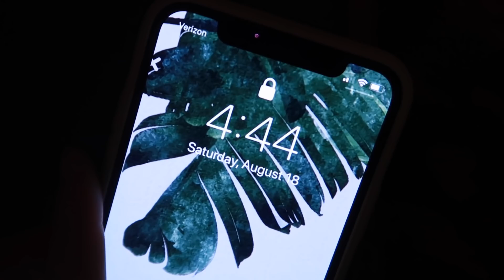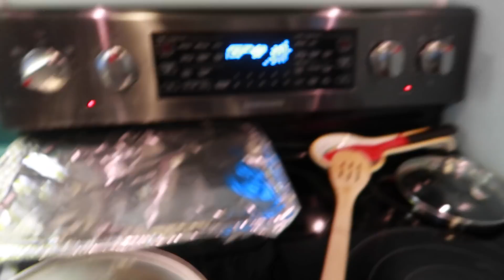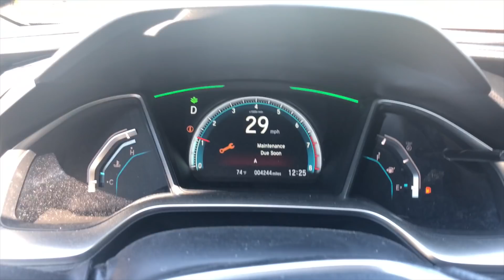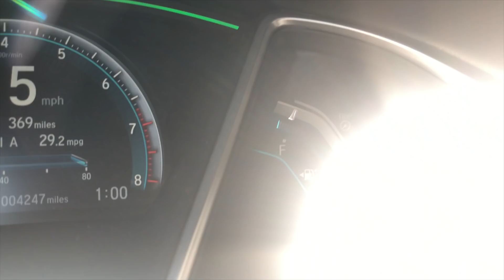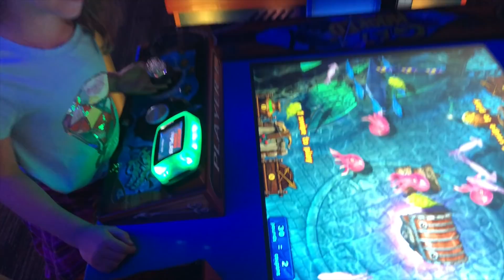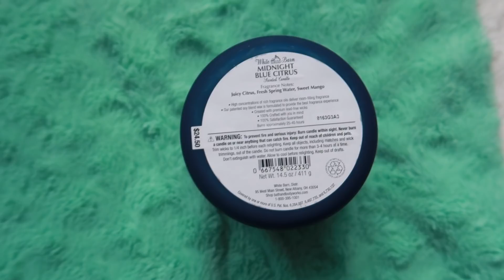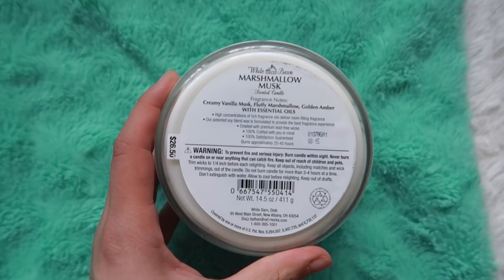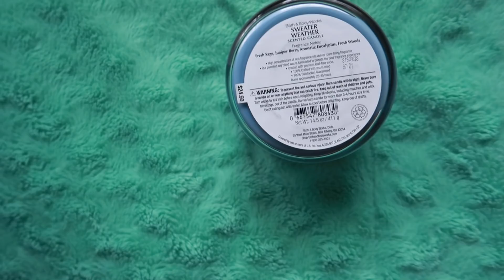Hanging with My Sisters, Alec Benjamin Concert, & Fall Candle Haul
So here's what I've been up to for the past week or so
✖✖✖  SOCIAL MEDIA  ✖✖✖
✖✖✖ PR/EVENT INVITATIONS ✖✖✖
✖✖✖  MUSIC  ✖✖✖
✖✖✖  FAQs  ✖✖✖
Camera? Canon G7X and Sony a5100
Editing Software? Final Cut Pro X
Another Day in the Life of IamJustaVlogger trying to not mess it all up. Follow me around as I manage to make life even more complicated!